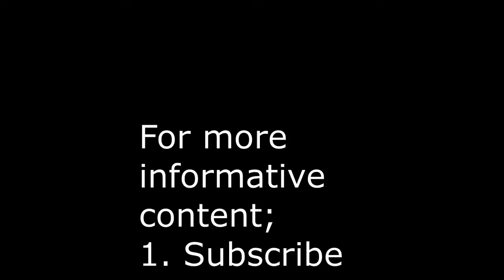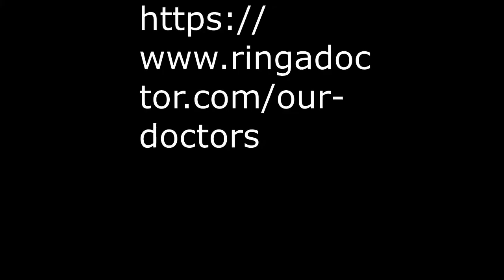Best Suhoor Options | Ramazan Weight Loss Diet Plan (2020) | How to Lose Weight Fast in Ramazan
A lot of people are curious regarding what kind of Suhoor should they do during Ramazan. In this video, I have responded to all such queries and have explained in detail the significance of a good Sehri.

In today's video, I have given a few very important rehydration tips which you can follow and ensure proper rehydration during Ramazan.

3. Like my video
4. Post your comments
5. Share with others

0300 – 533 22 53 (Whatsapp)
0308 – 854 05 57 (Mobile)

WeightLoss, Diet, WazanKamKare, Dr. Abdul Momin, Dr. Abdul Momin Dietitian, Belly Fat, Lose Weight Fast, Ramazan Diet Plan, Ramazan Weight Loss Diet Plan & Tips (2020), How to Lose Weight Fast in Ramazan, Diet Plan for Ramazan, Ramazan Diet & Health Tips, Ramazan main Wazan Kam Karen, Wazan Kam Karne Ka Tarika, Ramazan main Wazan Kam Karen

I am a Registered Dietitian Nutritionist (RDN) with a Ph.D in Food & Nutrition and an M.Phil in Public Health. I have been involved with teaching, research and academia for last 7 years. I have also delivered several talks as a guest Dietitian in various educational institutions. I am currently working as Assistant Professor and also rendering his services as Consultant Clinical Dietitian online. This particular channel has been formed with 4 major objectives; 1. To educate and make general public aware about their health and nutrition 2. To provide practical solutions to various nutritional problems faced by common people 3. To highlight various public health problems faced by our community and provide preventive solutions 4. To help university students sharpen their skills in various software programs such as Word, Excel, Power point, SPSS, Minitab etc

Links to my important playlists are as follows;

Ramazan Weight Loss Diet Plan & Tips (2020) - How to Lose Weight Fast in Ramazan by Dr. Abdul Momin